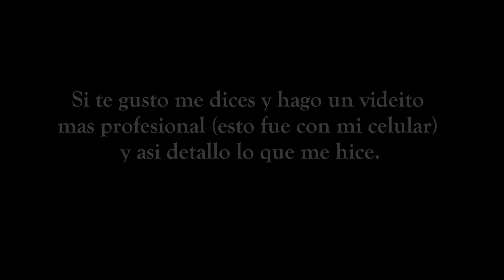Bantu Knots | Resultados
Informacion sobre mi y el canal (Algo mas que Rizos):
Soy de la Republica Dominicana y vivo actualmente en Alemania. Llevo 3 años con el pelo al natural; sigo en el proceso de enteder mi pelo y probar nuevos productos que le prueben, pero este canal no se trata solo del pelo Afro-Rizo, sino mas bien de todo lo que se me ocurra compartir con ustedes, como por ejemplo actividades y experiencias de mi vida aqui donde vivo o lugares nuevos a donde vaya.